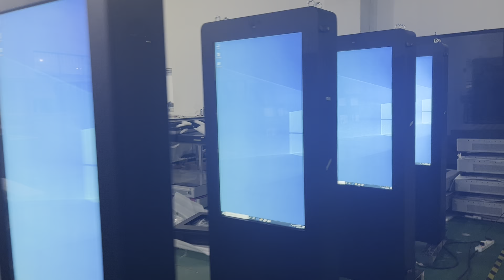55'' Standard Floor Standing Kiosk From Starvisual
2500 nits Smart Outdoor Digital Signage Totem

Main Features:
✅High brightness: 3000 nits
✅LG High brightness resistance industrial glass
✅IP65
✅Sizes: 32” 43″ 49″ 55″ 65” 75” 86”
✅Water-proof, dust-proof, explosion-proof, photo-protection, lightning-proof, crash-proof, anti-corrosion, theft-proof
✅Smart Temperature Control System
✅Landscape/Portrait, Wall Mount, Floor-standing kiosk
✅Third-Party Media Player
✅Optional Network Upgrade